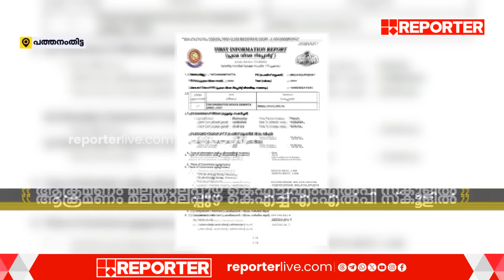സ്കൂൾ ഹെഡ്മിസ്ട്രസിനെ പൂർവ്വവിദ്യാർത്ഥി ക്ലാസ് മുറിയിൽ കയറി മർദ്ദിച്ചു | Pathanamthitta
സ്കൂൾ ഹെഡ്മിസ്ട്രസിനെ പൂർവ്വവിദ്യാർത്ഥി ക്ലാസ് മുറിയിൽ കയറി മർദ്ദിച്ചു | Pathanamthitta | Malayalappuzha School Headmaster

With Regards
Team RBC